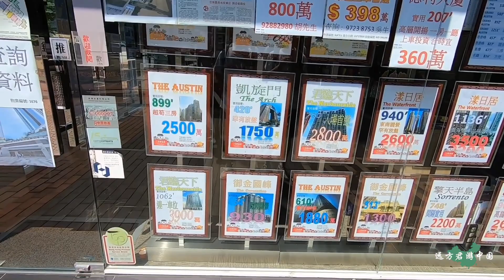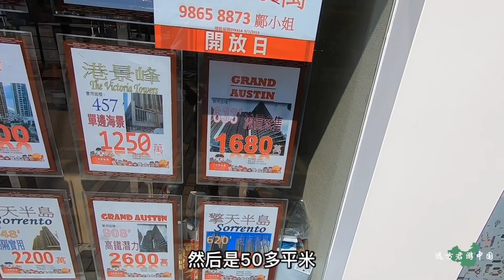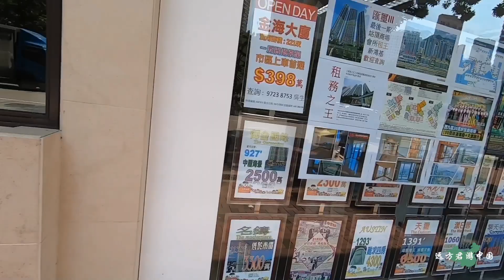香港房价有多高？看了以后吓一跳，难怪那些人要闹事情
香港人多地少，房价高是众所周知的事情，但是究竟有多高，看了以后才知道，太吓人了 我们强调了视频内容的专业性和安全性，以确保观众获得可靠的信息